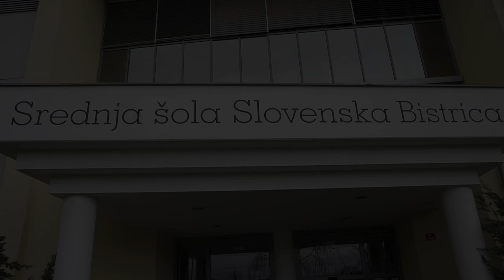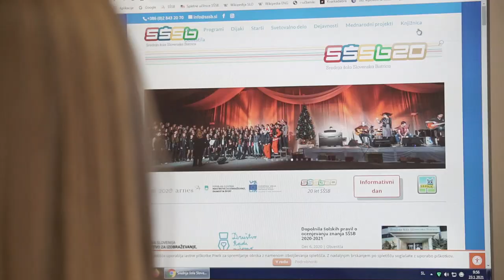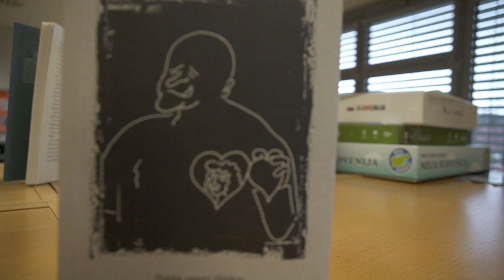Knjižnica se predstavi